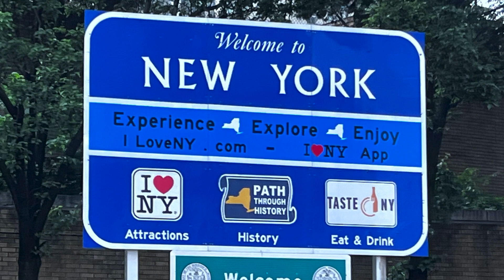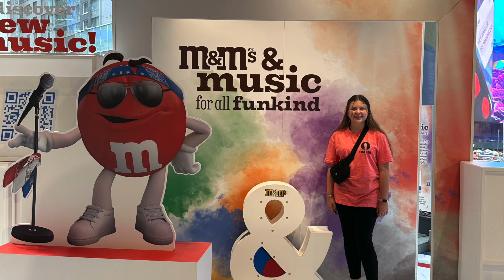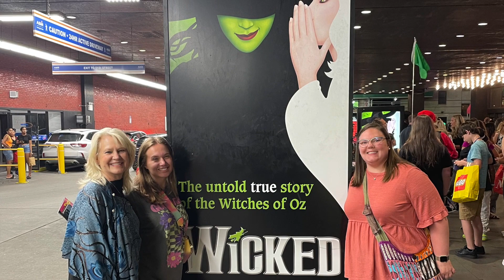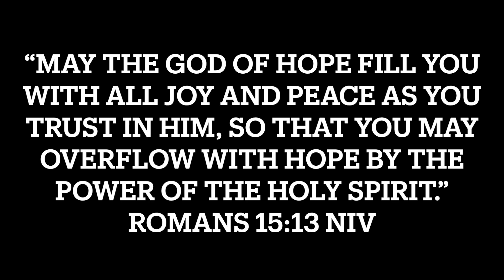YWA Joy Tour Day 4 2023